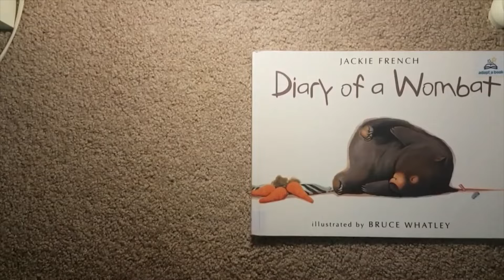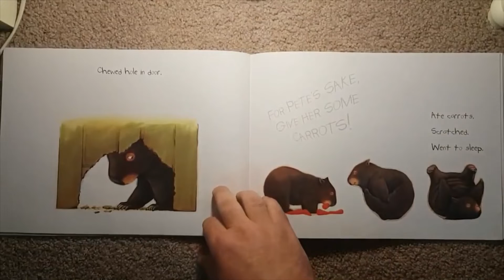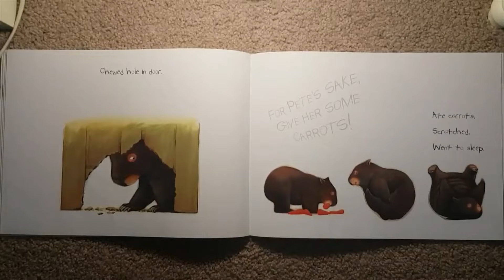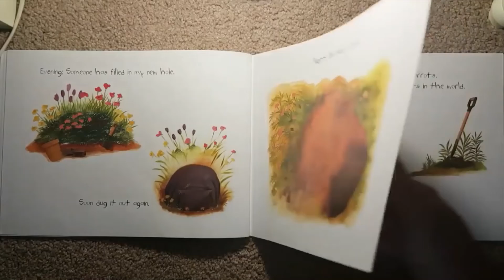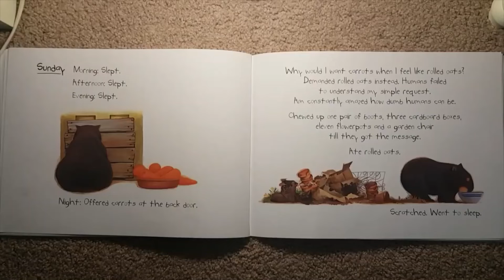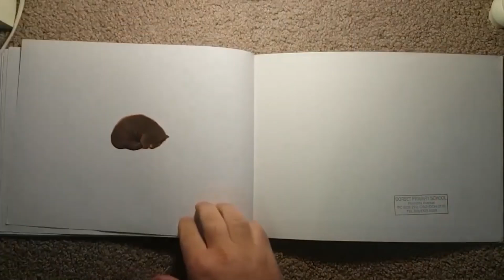Time Magazine #53 Diary of a Wombat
Diary of a Wombat is a 2002 award-winning picture book written by Jackie French and illustrated by Bruce Whatley. It is the first in the Shaggy Gully books and is one of the most popular of French's works.

Awards

    Won - American Library Association Notable Children's Book
    Won - Canberra's Own Outstanding List Award for Best Picture Book (2003)
    Won - Young Australian Readers' Award (2003)
    Won - Kids Own Australian Literature Award: Best Picture Book (2003)
    Won - ABA/A A Neilson Book of the Year (2003)
    Won - Benjamin Franklin Award, United States (2004)
    Won - Lemmee Award, United States (2004)
    Won - KIND Award, United States (2004)
    Won - Kids' Reading Oz Choice Award (2007)
    Won - Books I Love Best Yearly Award (2008)
    Honour - CBCA Children's Book of the Year Award: Picture Book (2003)
    Shortlisted - Young Australian Best Book Award (2003)
    Shortlisted - Australian Publisher's Association Book Design Awards for Best Designed Children's Picture Book (2003)
    Shortlisted - Galley Club Award, Picture Book category of the Children's Choice Book Awards (2003)
    Shortlisted - Books I Love Best Yearly Award (2004)
    Shortlisted - Book Sense Book of the Year Award: Children's Illustrated Book (2004)
    Shortlisted - Books I Love Best Yearly Award (2007)
    Voted Favourite Picture Book of the Year in the Cuffie Awards in the USA
    Tied with Diary of a Worm for Funniest Book in the Cuffie Awards in the United States (2003)
    Number two on the 'Best 20 picture books for 2003' in the United States (2003)